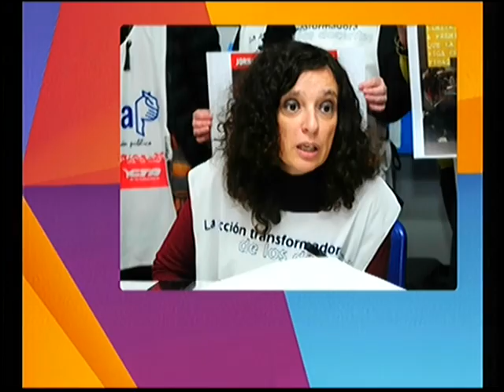FEB: Se aceptó la propuesta salarial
Representante FEB - Cecilia Islas dialogó con Informadisimas por Eco TV y la 104.1 Tandil FM.